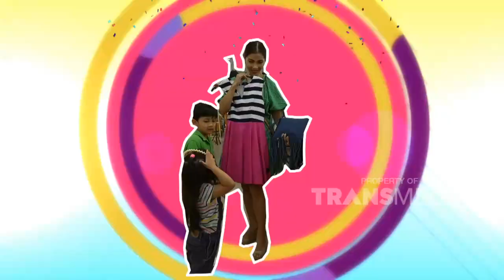TEMPATNYA AKSESORIS VINTAGE ADA DISINI SEMUA, YUK IBU PINTAR KITA KESINI | IBU PITNAR (15/1/22) P2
IBU PINTAR